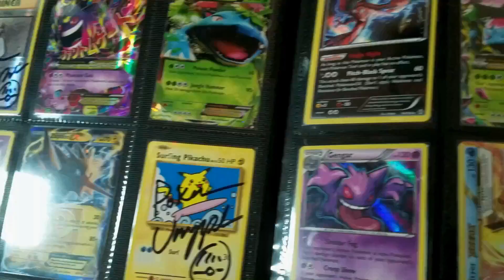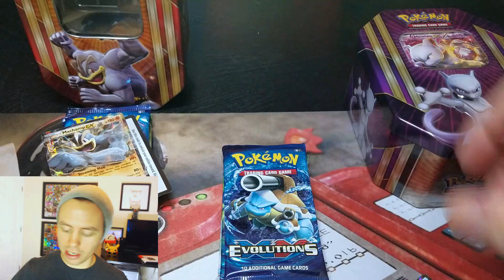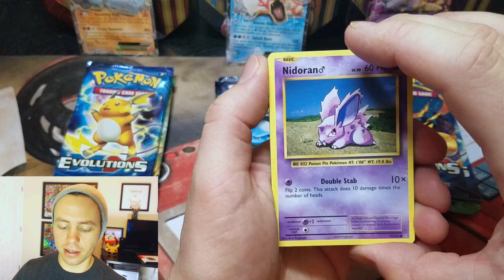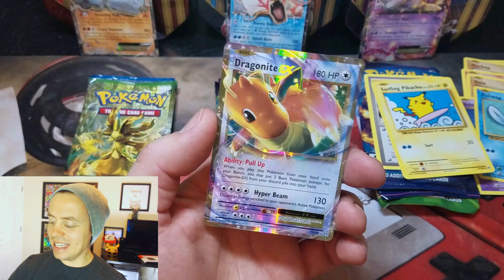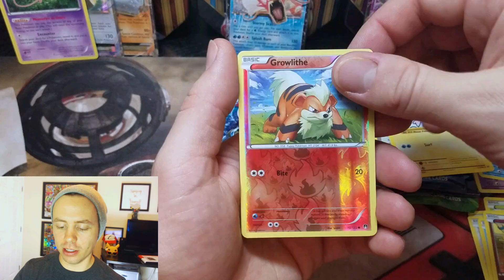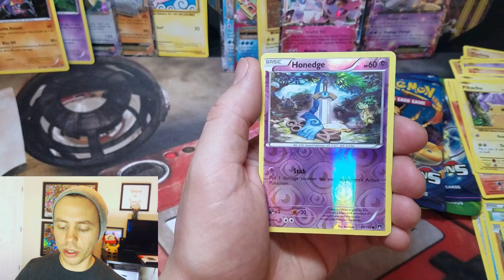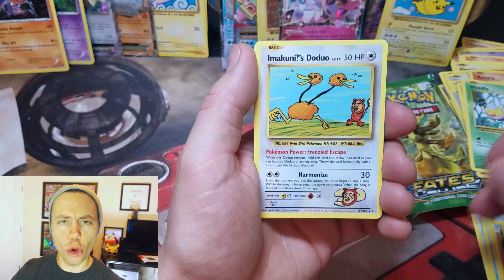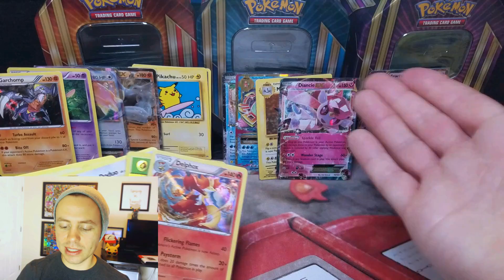3 ULTRA RARES + 4 SECRET RARE PULLS! MEWTWO EX MACHAP EX GYARADOS EX POKEMONTINS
HERE I OPEN UP 3 POKEMON TINS: MEWTWO EX MACHAP EX AND GYARADOS EX. THESE TINS ARE PACKS WITH BOOSTER PACKS FROM POKEMON EVOLUTIONS,  FATES COLLIDE AND BREAKPOINT.